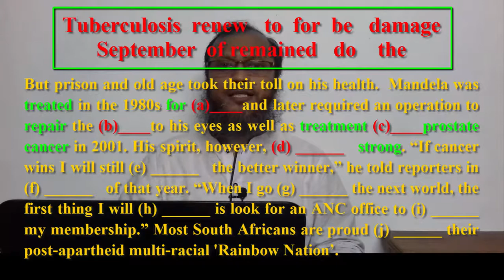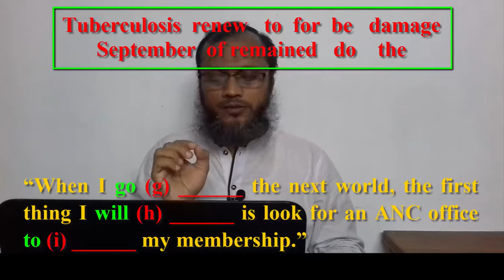Fill in the blanks for HSC, Lecture-1, By Arafat Sir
This fill in the blank is important for HSC students. This lecture is essential for every student.

# Teacher: Md. Arafat Hossain Khan
# Tutorial Home: Conscious Academy
# Location: Mirpur-1, Dhaka, Bangladesh
# Category: Education